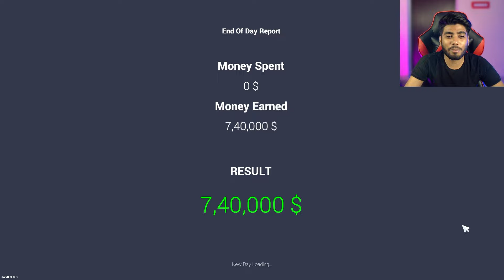I OPENED MOST LUXURIOUS SHOWROOM | SUPER CARS COLLECTION - Car For Sale Simulator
cars dealership
techno gamerz
cars for sale techno gamerz
techno gamerz car for sale
dattrax gaming cars for sale
cars for sale dattrax gaming
revs op
techno gamerz gta 5
revs op gta 5
game
Gaming
Pc games
car for sale new cars

Hey Guys Welcome To My Second Gaming Channel !
  OPps My First Channel Name Was - Revs Op With 164k Subs Now Its No More So Please Support Me In This Channel

Thank You Boyzz